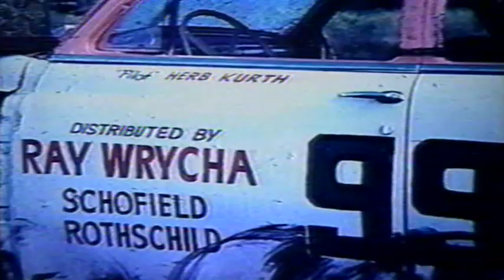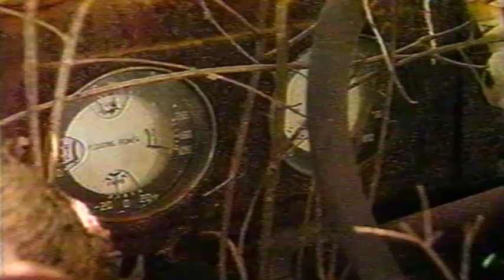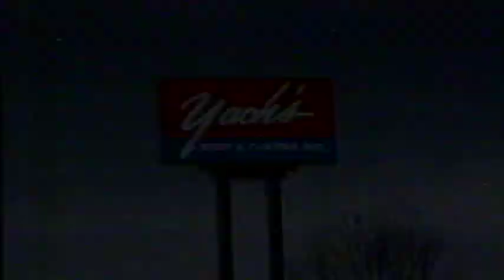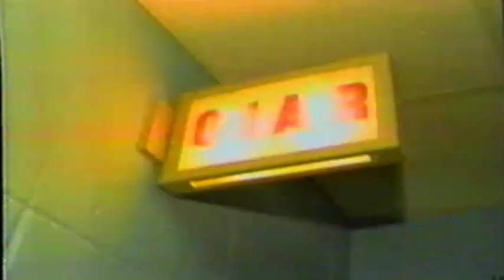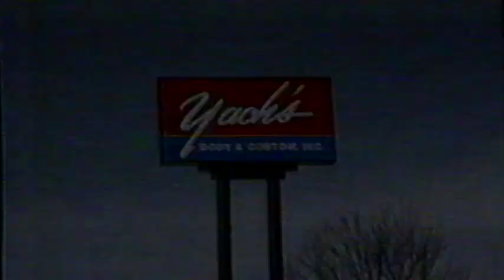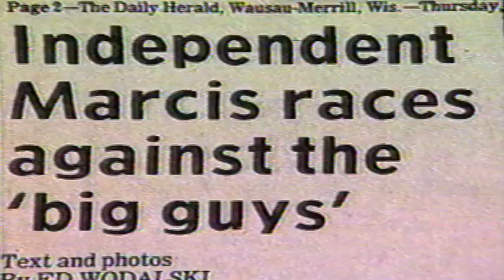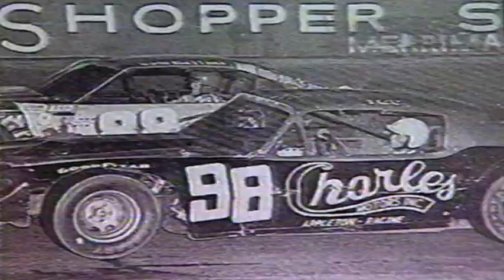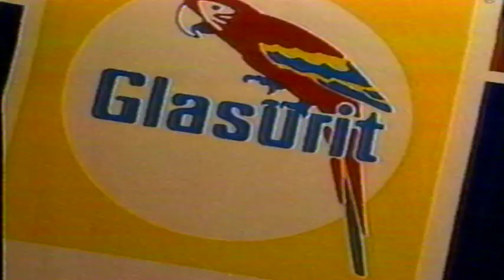Wisconsin Racing Legends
🏁 **Wisconsin Racing Legends | A Tribute to the Icons** 🏁
Join us for an exhilarating 30-minute journey through the illustrious careers of Wisconsin's racing legends.

- **Dick Trickle**: The iconic racer known for his unrivaled skill and passion.
- **Marv Marzofka**: A trailblazer with a legacy of speed and determination.
- **Jere O'Day**: Celebrated for his strategic brilliance and competitive spirit.
- **Marlin Walbeck**: A driver who made his mark with fearless racing.
- **Herbie Kurth**: Renowned for his consistency and dedication to the sport.
- **Jim Back**: A champion who inspired many with his tenacity.
- **Tom Reffner**: Known for his impressive performances and sportsmanship.
- **Dave Marcis**: The veteran racer with a career spanning decades.
- **Kirby Kurth**: A name synonymous with excellence and perseverance.
- **Scott Wimmer**: The modern-day hero continuing the legacy of greatness.

🎥 **Highlights:**
- In-depth interviews and exclusive footage of each legend.
- Historic race highlights showcasing their most memorable moments.
- Behind-the-scenes stories and anecdotes from the racing world.